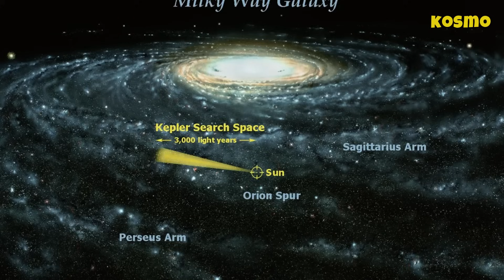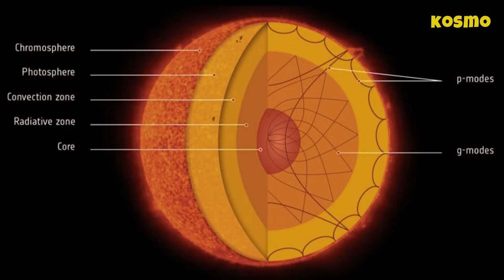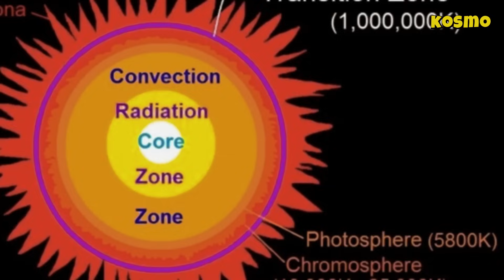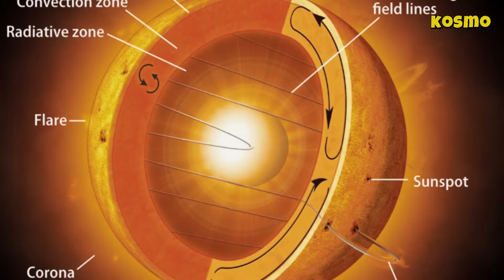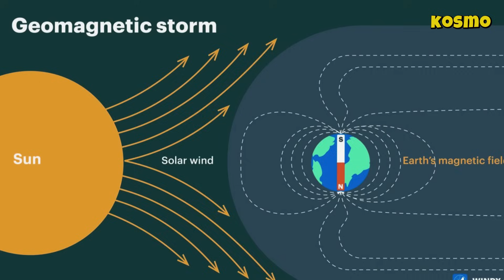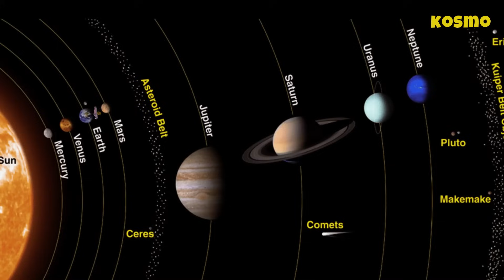Lung min len ka thlir ning dawn lo, Lei lungngaih piah ram khi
Image : Google Free Images

I made this Content/video using Wondershare Filmora 14 & Adobe Audition with Shure SM58. Please do not upload anywhere else without my permission.

The solar system formed approximately 4.6 billion years ago from a collapsing cloud of gas and dust called the solar nebula. This collapse was likely triggered by a shockwave from a supernova. The nebula flattened into a spinning disk, with most of the material collapsing to the center to form the Sun. The remaining material in the disk formed the planets, moons, asteroids, and other objects through a process of accretion.